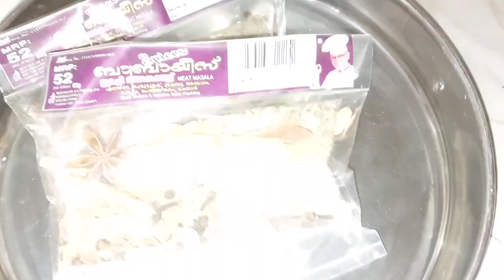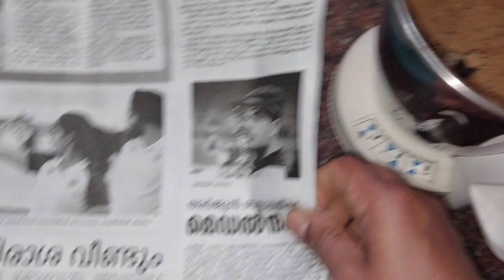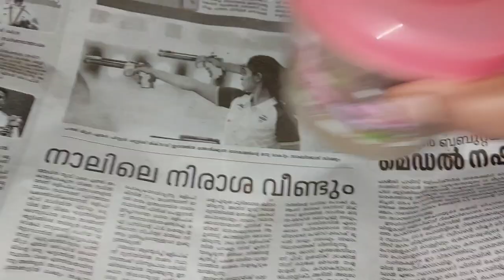ഇങ്ങനെ ആണോ നിങ്ങൾ ഗരം മസാല തയ്യാറാക്കുന്നെ /malayalam receipe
making of garam masala powder# ഗരം മസാല പൊടി എങ്ങനെ തയ്യാറാക്കാം